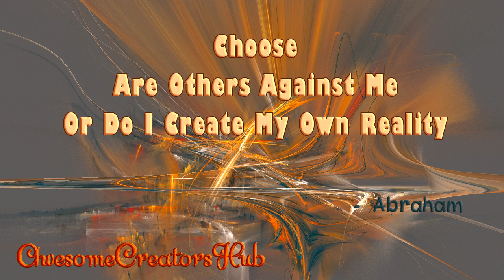Abraham Hicks: Choose Are Others Against Me or Do I Create My Own Reality